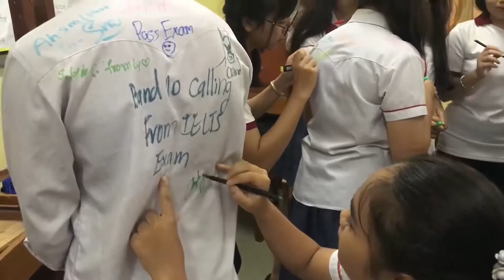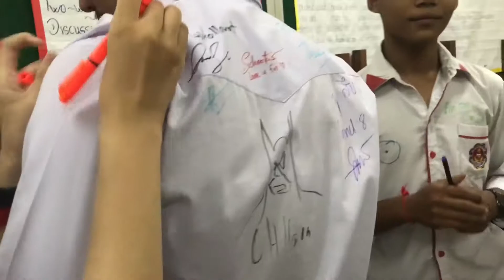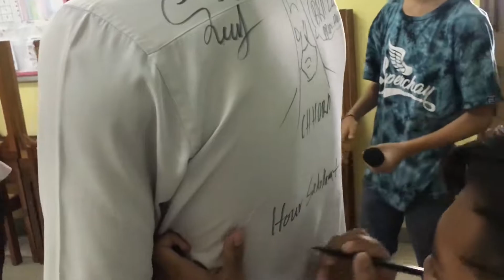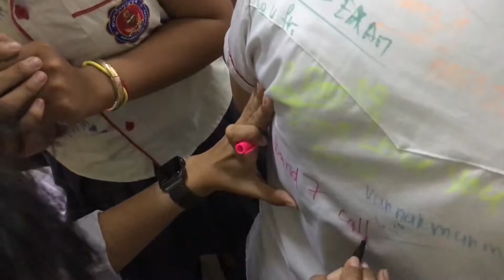My last video for SPS TAK 1